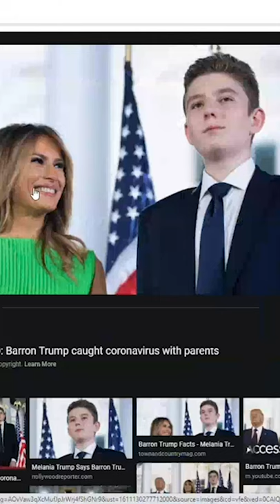Why Is The Internet Thirsting Over Barron Trump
Why is the internet thirsting over Barron Trump? Who is Barron Trump?

We'll talk about it on our recent podcast episode!